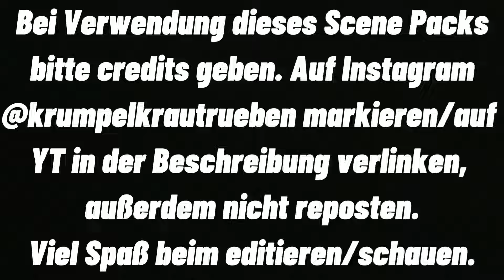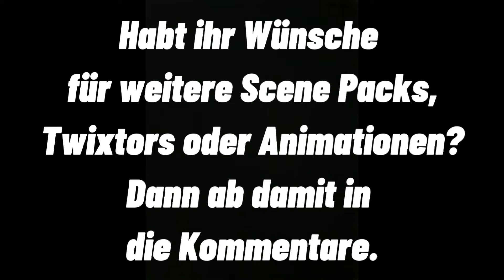Maxi x Blossom - Raw Scene Pack - Die wilden Kerle 5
Bei Benutzung der Videos bitte nicht vergessen, mir Credits zu geben (mich zu markieren auf Instagram (@krumpelkrautrueben) oder auf YT zu verlinken)!

Liefert gerne Wünsche zu neuen Videos und Scene Packs.